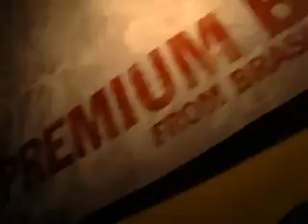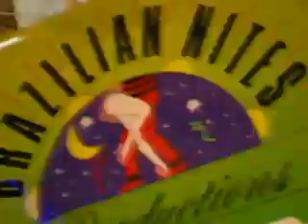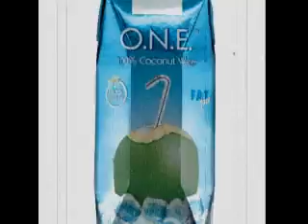Carnaval2007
Carnaval 2007 at Queen Mary